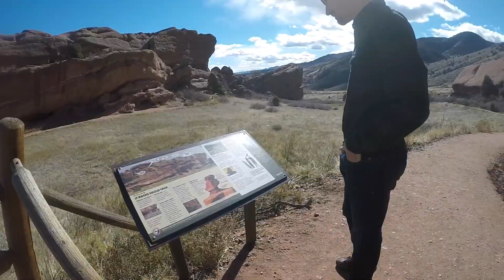Husbands 30th Birthday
We had so much fun in Colorado! Happy birthday hubby!